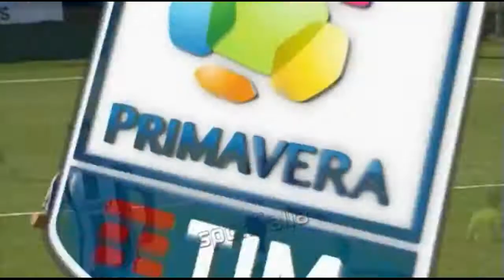Campionato Primavera, Juventus-Pescara 5-1 (25^ Giornata)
IL TABELLINO di JUVENTUS-PESCARA PRIMAVERA

Marcatori: 4′ Leris (J), 7′ e 53′ Kean (J), 34′ Clemenza (J), 37′ Mancini (P), 70′ Mosti (J)

Juventus: Del Favero; Beruatto, Andersson, Coccolo, Rogerio; Kanoute, Toure (60′ Bove); Leris, Clemenza (60′ Mosti), Matheus Pereira; Kean (60′ Zeqiri). A disp. Loria, Tripaldelli, Muratore, Vogliacco, Semprini, Ndiaye, Galtarossa, Merio, Marricchi. All. Grosso.

Pescara: Antonino; Maloku, Ferrini (1′ st Scimia), Delli Carri, Rodriguez Olivera; Marcelli, Diallo, Pompetti (71′ Palladini); Mancini (85′ Borrelli), Del Sole, Ilic. A disp. Fargione, La Barba, Di Giacomo, Diana, Liguori. All. Ruscitti.

Arbitro: Sign. Guccini di Albano Laziale – Assistenti: Sign. Avalos di Legnano e Sign. Cataldo di Bergamo.

Note – Ammoniti: 28′ Rodriguez Olivera (P), 57′ Toure (J), 87′ Zeqiri (J).

Segui tutto il calcio giovanile e i campioni di domani su